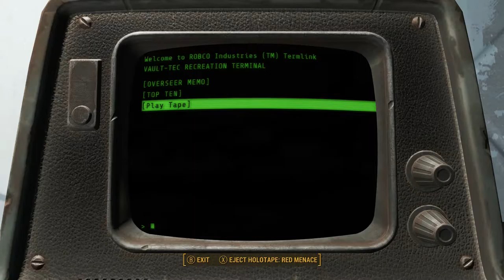Lets Play: Fallout 4 | Part 1| Vault Tec Malfunction